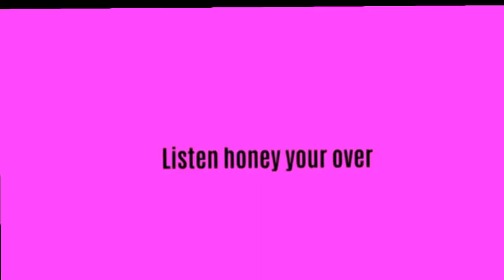Icon - meme -Poppy playtime